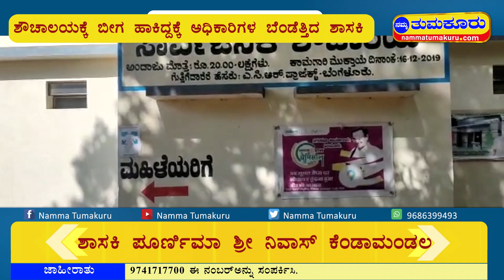ಶೌಚಾಲಯಕ್ಕೆ ಬೀಗ ಹಾಕಿದ್ದಕ್ಕೆ ಅಧಿಕಾರಿಗಳ ಬೆಂಡೆತ್ತಿದ ಶಾಸಕಿ | Namma Tumakuru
ನಿಮ್ಮ ವಾಟ್ಸಾಪ್ ಗ್ರೂಪ್ ಗಳಿಗೆ ಈಗಲೇ 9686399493 ನಂಬರ್ ಸೇರಿಸಿಕೊಳ್ಳಿ, ಕ್ಷಣ ಕ್ಷಣದ ಸುದ್ದಿ, ವಿಡಿಯೋ ಪಡೆಯಿರಿ.